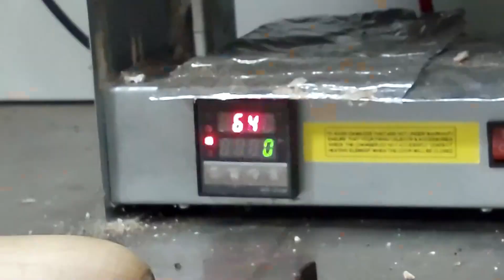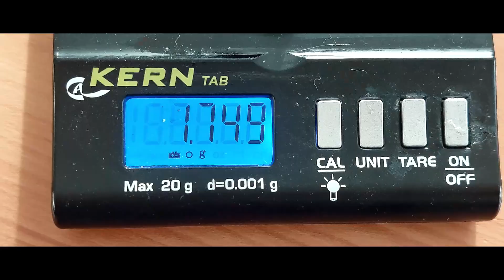ORO RACCOLTO RECORD: la febbre dell'oro in Italia! ⚒️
Sono Matteo Oberto ed organizzo corsi, lezioni ed escursioni in cui insegno come cercare pagliuzze e pepite d'oro! Vuoi partecipare?

In questo episodio, vi mostrerò un raccolto record d'oro italiano, trovato di recente a seguito di una SINGOLA giornata al fiume con la mia canaletta facendo sluicing river. Quanto oro ho trovato? Scopritelo nel video!

00:00 Sono Matteo Oberto e trovo l'oro in Italia!
00:40 Oggi non lavoriamo la giada ma cerchiamo le pagliuzze d'oro!
01:40 Desiderate trovare la vostra prima pagliuzza d'oro?! Scrivetemi!
02:20 Spiral wheel in azione! Strumento top gamma per trovare l'oro!
02:42 La febbre dell'oro in Italia è reale! C'è bonanza! C'è Bottino!
03:20 Gold rush Discovery Channel: reaction
05:00 Gold room: dove si divide l'oro dai sedimenti alluvionali
06:00 Dove trovi le pepite d'oro lungo i fiumi italiani
07:00 Alcuni risultati dei lavaggi con la mia spirale d'oro
09:10 Quanto oro abbiamo trovato? Ecco il lingottino!